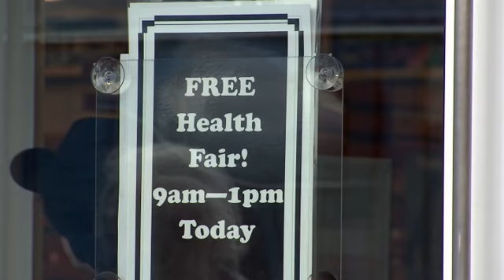Firstenburg Community Center Health & Wellness Fair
Firstenburg Community Center held a Health & Wellness Fair on Jan. 14, 2012, complete with vendor booths and aerobic classes. See the highlights!